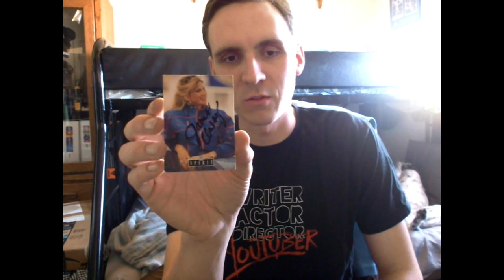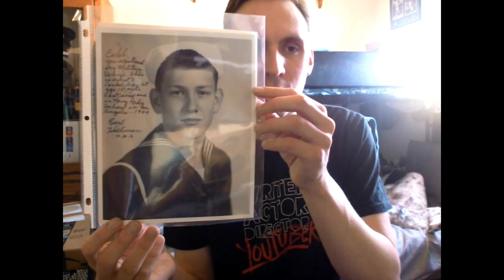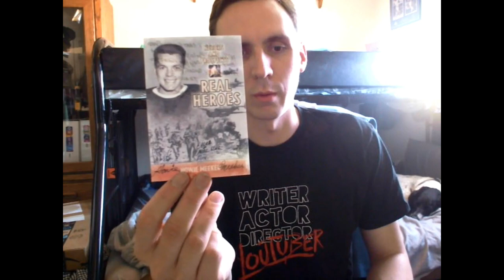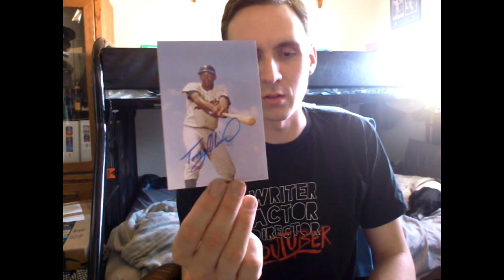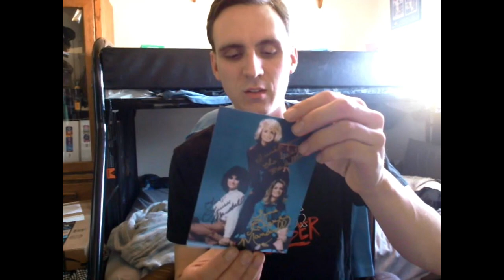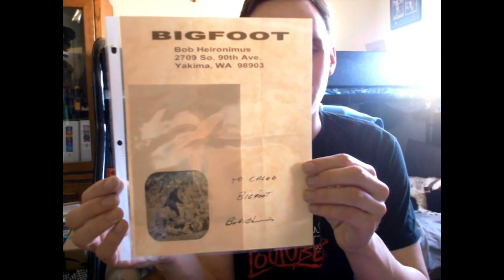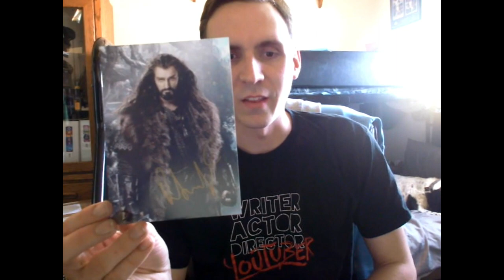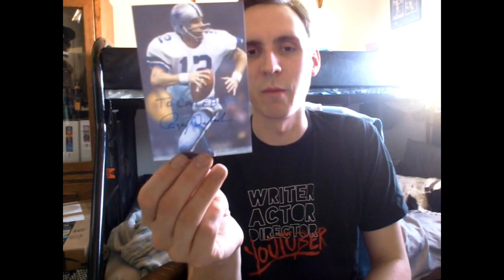My Top 25 TTM Autographs In My Collection 5 Year TTM Anniversay Special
A special video for my viewers showing off my top 25 TTM's over my 5 year TTM anniversary,